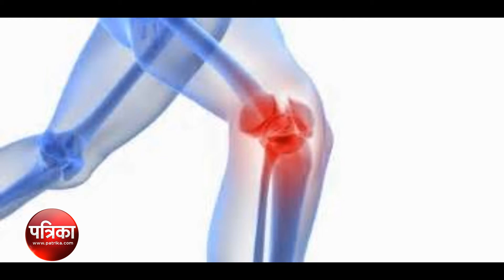सर्दियों में बढ़ जाती है जोड़ों में दर्द की समस्या, जानें कारण, देखें विडियो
सर्दियों में तापमान गिरने से घुटनों के जोड़ों में दर्द और अकडऩ बढ़ जाती है। इस मौसम में बैरोमेट्रिक प्रेशर के गिरने पर ऊत्तक फैलने लगते हैं, जिससे जोड़ों में दर्द बढ़ जाता है। बैरोमेट्रिक प्रेशर हमारे आसपास के वातावरण का भार या दवाब होता है। वातावरण का नियमित प्रेशर हमारे शरीर को दबाता है जिससे जोड़ों के ऊत्तक फैलते नहीं। लेकिन सर्दियों में धूप कम होने से विटामिन-डी की मात्रा कम हो जाती है। इससे जोड़ों में रक्त का संचार कम हो जाता है और तकलीफ बढऩे लगती है। व्यायाम से शरीर का तापमान बढ़ता है व घुटनों में रक्तसंचार बना रहता है।